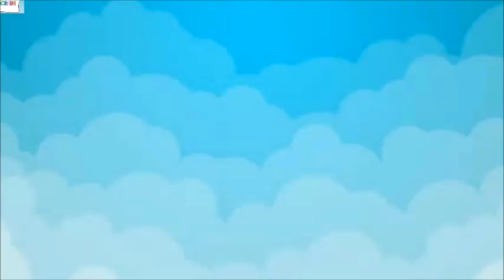How to draw Christmas Candy cane super simple for kids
1:56
Twin Musicom
Holiday | Bright